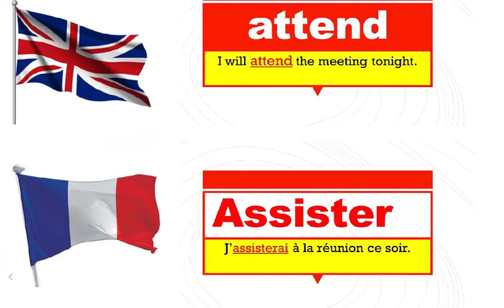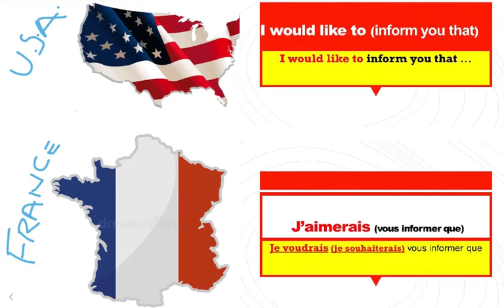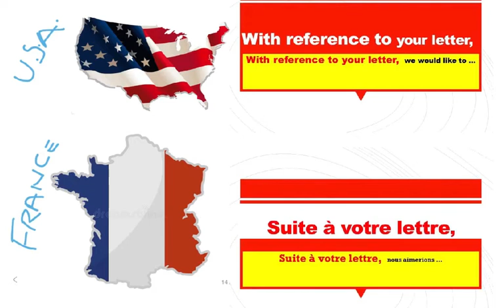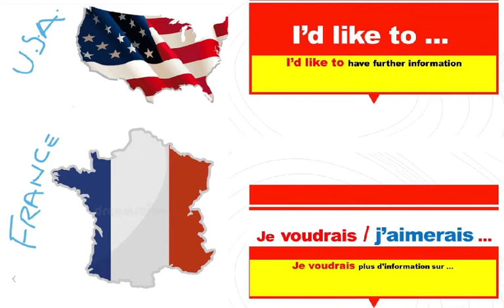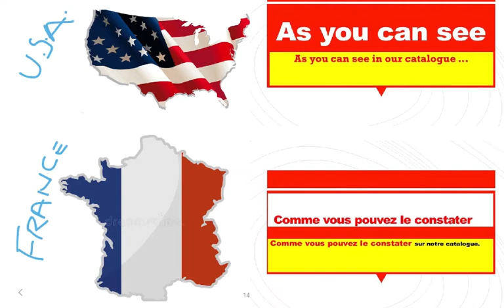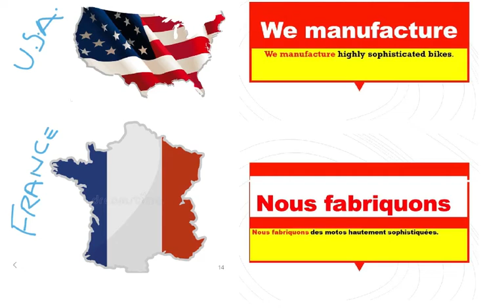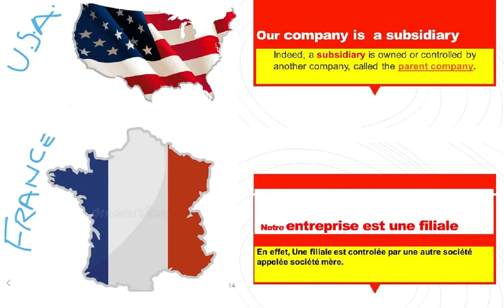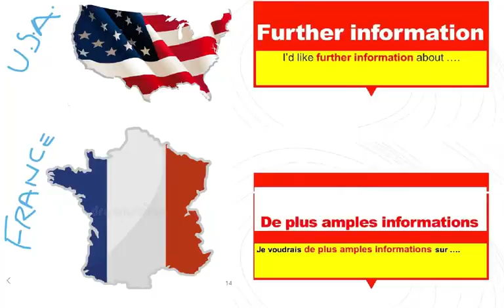COMMUNICATION TÉLÉPHONIQUE - MOTS ET PHRASES INCONTOURNABLES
ANGLAIS COMMERCIAL - MOTS ET PHRASES INCONTOURNABLES